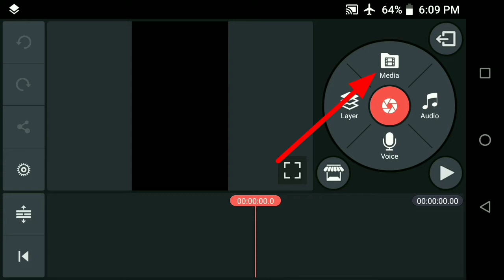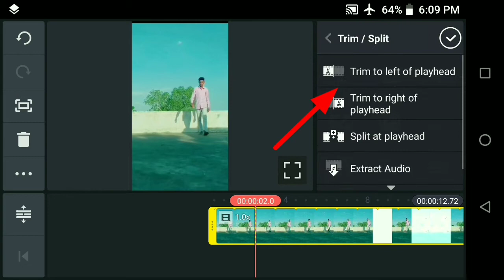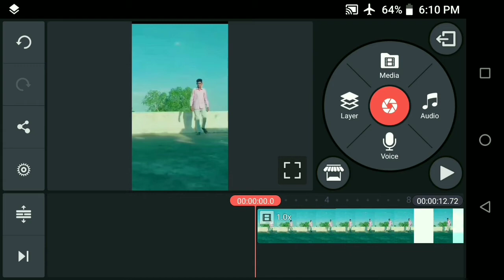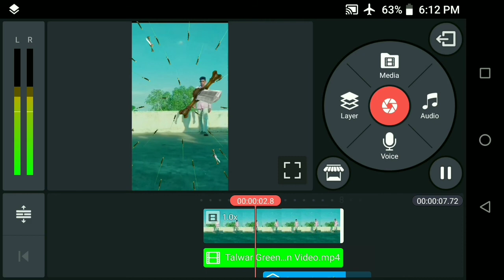Tik Tok par Talwar Fekne Wali Video kaise banaye | Tiktok new trend Sword Throw Viral 100%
Tik tok new trand Talwar fekne wali video kaise banaye, Talwar fekne wali video kaise banaye,

तलवार देखने वाला वीडियो बनाओ सिर्फ 1 मिनट में,
Tik tok new trand sword,
sword fekne wala videos bnao sirf 1 mint me